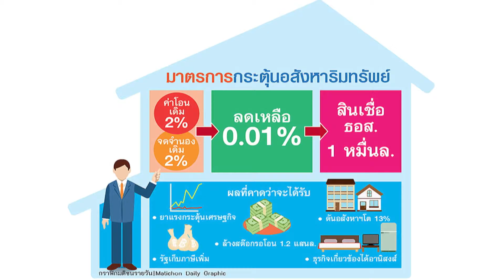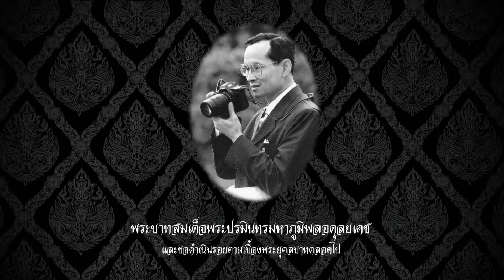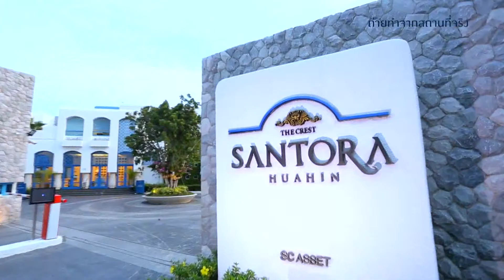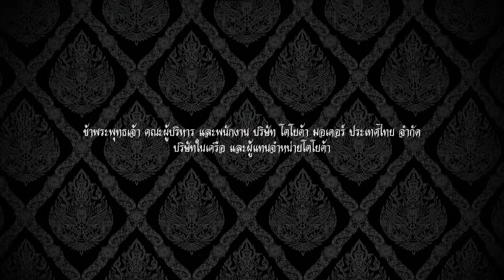Hot Property Tuesday 18 October 2016